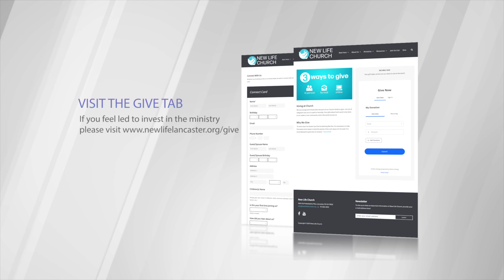A Prophet's Prayer | Pastor Ron Bradley | New Life Church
* If you would like prayer, we encourage you to submit your request